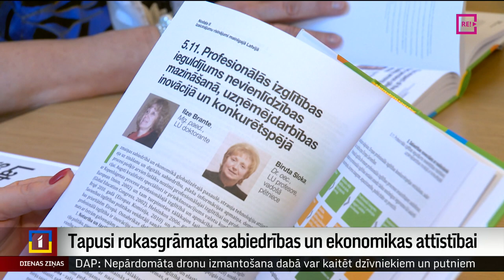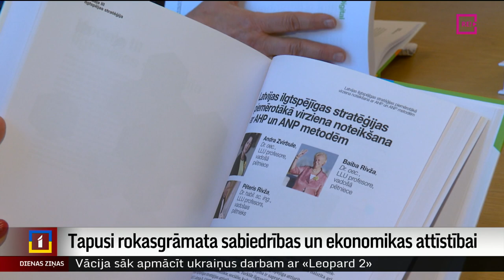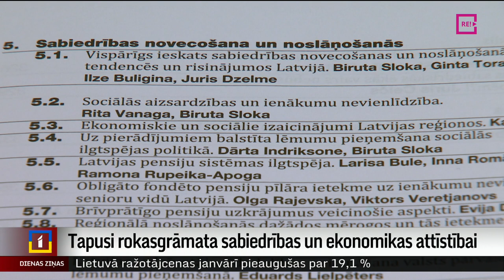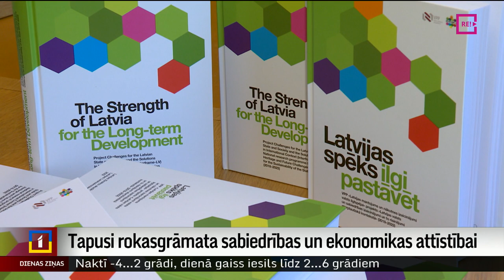Tapusi rokasgrāmata sabiedrības un ekonomikas attīstībai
Latvijas Zinātņu akadēmija par vienu no nozīmīgākajiem sasniegumiem zinātnē atzinusi pētījumu, kura rezultātā tapusi monogrāfija “Latvijas spēks ilgi pastāvēt”. Pētījums var kalpot par rokasgrāmatu politiķiem un ierēdņiem nākotnes Latvijas sabiedrības un konkurētspējīgākas ekonomikas veidošanai. Vairāk – Uldis Birziņš.